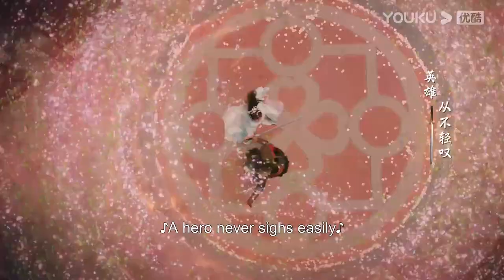Lei Wujie got so nervous when he was close to Ye Ruoyi | The Blood of Youth | YOUKU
★ 40 Episodes